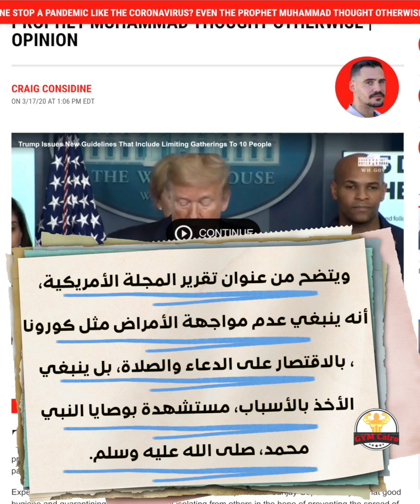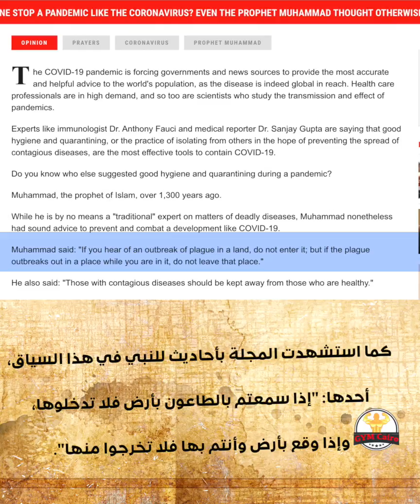مجلة نيوزويك الامريكية: النبي محمد أول من اقترح الحجر الصحي والنظافة الشخصية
مجلة أمريكية: النبي محمد "أول" من اقترح الحجر الصحي والنظافة الشخصية
المقال كامل
نشرت مجلة "نيوزويك" الأمريكية، مقالا يلقى الضوء على تعاليم الرسول صلى الله عليه وسلم وأنه "أول" من اقترح الحجر الصحي وأوصى بالنظافة الشخصية في حالات انتشار الوباء، وذلك على خلفية التطورات التى يشهدها العالم لمواجهة فيروس كورونا المستجد (كوفيد-19).

وتحت عنوان: "هل يمكن لقوة الصلاة وحدها وقف جائحة؟ حتى النبي محمد كان له رأي آخر"، قال الباحث والأستاذ بقسم علم الاجتماع في جامعة رايس الأمريكية، كريج كونسيدين، في مقاله المنشور على الموقع الإلكترونى للمجلة إن "خبراء المناعة مثل الطبيب انتوني فوتسي والمراسلون الطبيون مثل سانجي جوبتا يقولون إن نظافة شخصية جيدة وحجر صحي هي أفضل الوسائل لتطويق كوفيد-19"، وفقا لما نقلته شبكة "سي.إن.إن" الإخبارية الأمريكية.

وتابع: "هل تعلمون من أيضا اقترح النظافة الشخصية والحجر الصحي خلال انتشار وباء؟ إنه النبى محمد(صلي الله عليه وسلم)، نبي الإسلام قبل 1400 عام.. ففي الوقت الذي لم يكن فيه بأي شكل من الاشكال خبيرا تقليديا بشؤون الأوبئة المميتة، قدم (الرسول) نصائح لمنع ومواجهة تطورات مثل كوفيد-19".

وأشار كونسيدين إلى "حديث شريف للرسول قال فيه إذا سمعتم بالطاعون بأرض فلا تدخلوها، وإذا وقع بأرض وأنتم بها فلا تخرجوا منها، كما أشار إلي أن الرسول أمر بإبقاء المصابين بأمراض معدية بعيدا عن الأصحاء".

والقى كونسيدين الضوء على أن "الرسول الكريم أيضا شجع بقوة البشر الالتزام بالنظافة الشخصية التي تبقي الناس في مأمن من العدوى، مشيرا إلي أحاديث شريفة حضت على ذلك من أبرزها أن النظافة من الإيمان".

وتابع قائلا: "لعل أهم شيء هو أنه (النبي محمد) علم متى يوازن الدين والأسباب.. خلال الأسابيع الماضية ذهب البعض بعيدا، واقتراح أن الصلاة ستكون أفضل لإبقائك آمنا من فيروس كورونا أكثر من الالتزام بالمبادئ الأساسية والتقيد بالتباعد الاجتماعي والحجر الصحي.. ماذا كان النبي محمد ليقول عن فكرة أن الصلاة أهم أو الوسيلة الوحيدة للعلاج؟".